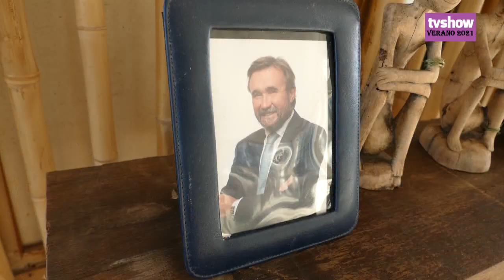JIMMY CASTILHOS ENTREVISTA A ALFREDO ETCHEGARY